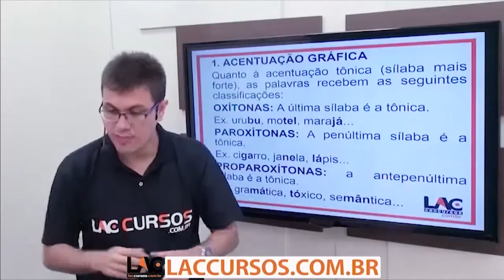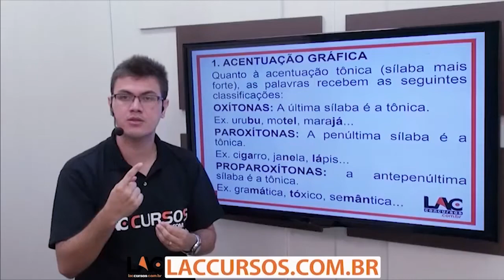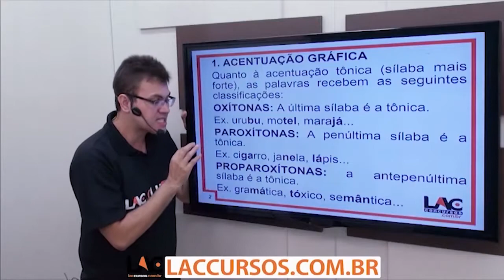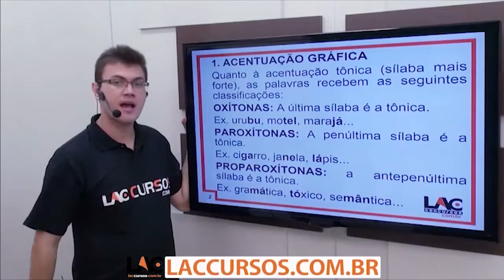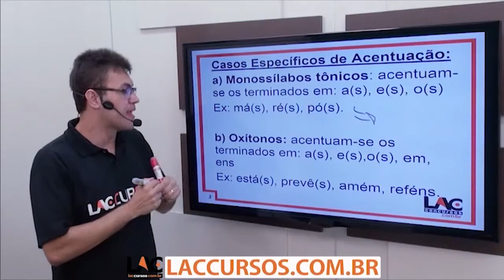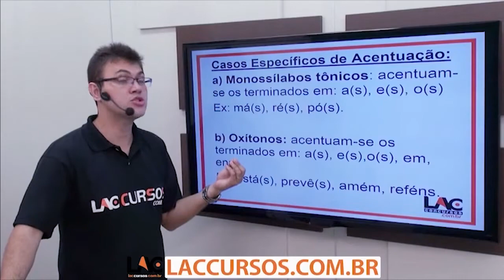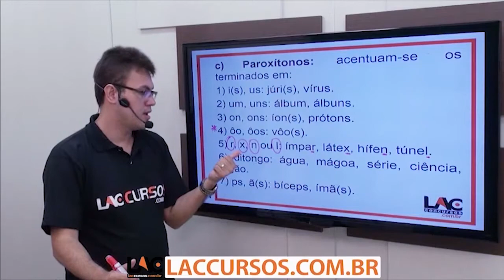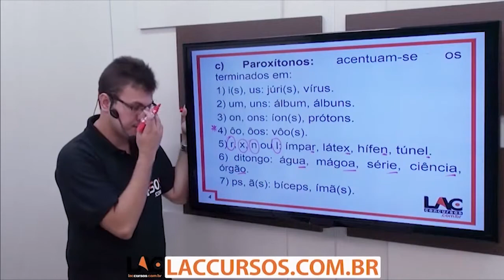Aula 13/45 - Concurso UFRN-2016 - Acentuação Gráfica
Curso ONLINE para o concurso da UFRN 2016
Cargo: Assistente em Administração
Investimento: 10 X de R$ 20,00
Acesso: 100 dias
Disciplinas:
- Lingua Portuguesa
- Conhecimentos Específicos
- Legislação